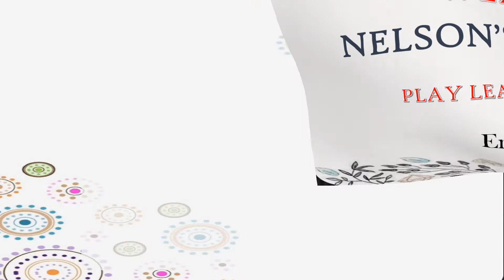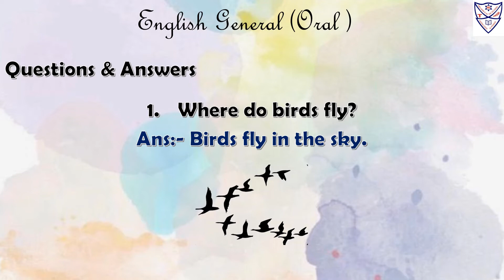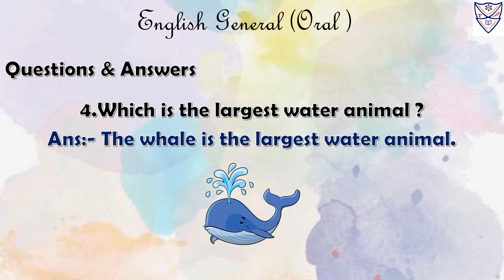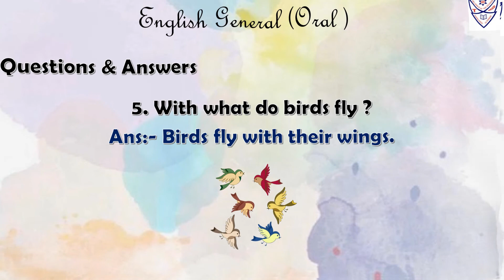Nursery - English General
Std : Nursery
Subject : English General Oral
Topic : Questions & Answers